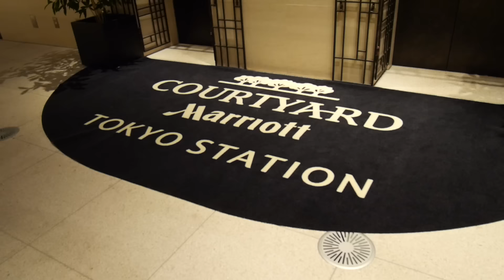Getting a SIMCARD & WIFI in JAPAN | KimDao in JAPAN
In today's vlog I went to Shinjuku to get my simcard! Had dinner at Tokyo then I talk about getting a simcard in Japan!

Unfortunately getting a simcard in Japan with a phone number is not easy.. You either have to be Japanese or you need a resident card in Japan (you get one if you live there for more than 3 months). In this video I talk about how I got my simcard and comparing it to a pocket wifi. I originally wanted to get a pocket wifi and use that as my internet but realized it wasn't great. Only the WIMAX right now offers unlimited internet (with no slowing down if you go over data) but unforunately it is slow and cuts out a lot. All the other pocket wifis have a limit (even if it says it's unlimited, in the fine print it will say if you use over 3GB in 3 days for example, it will slow down). Hope this video is helpful!